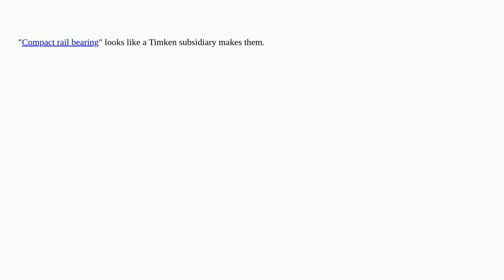Engineering: Name that bearing!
Name that bearing!

  bearings